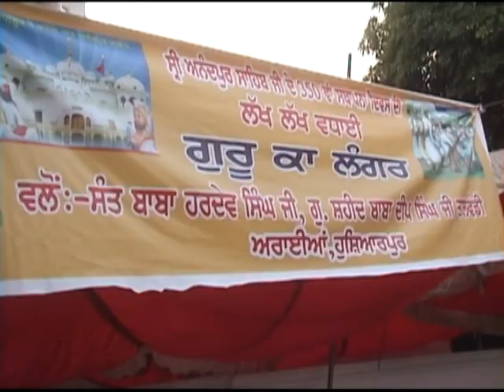Baba Hardev singh Talwandi Aryian Langer sewa at shri Anandpur sahib